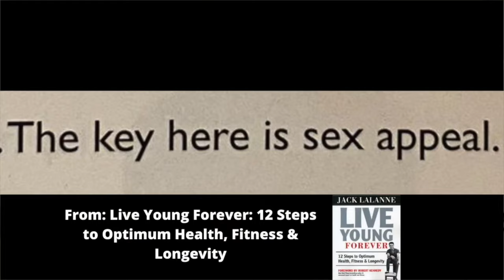Why I Believe in the Blood Type Diet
In this video I talk about my reasons for believing in the blood type diet based on my own personal experiences.

The Blood Type Diet was created by naturopath Dr. Peter J. D'Adamo. D'Adamo claims that the foods you eat react chemically with your blood type. If you follow a diet designed for your blood type, your body will digest food more efficiently. You'll lose weight, have more energy, and help prevent disease.

Find out Your Blood Type!

The Eat Right for Your Type Book

Thank so much for stopping by my channel, like if you like it, sub if you love! Thanks!